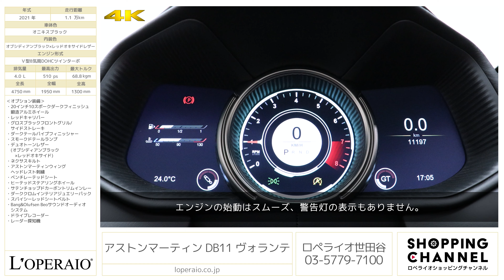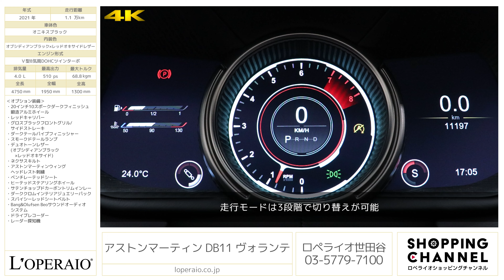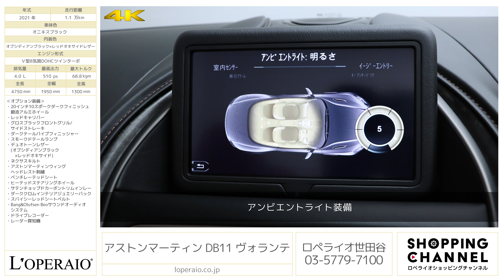アストンマーティン DB11 ヴォランテ 2021年式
オニキスブラック/オブシディアンブラック＆レッドオキサイドレザー、黒幌、8AT、右ハンドル、正規ディーラー車、保証書、取扱説明書、整備記録簿、スペアキー完備【新車保証継承令和6年1月迄】

2021年式ワンオーナーの「DB11 ヴォランテ」が世田谷店に初入庫です。当車両は市場にも数が少なく、外装はオニキスブラック、内装はオブシディアンブラック＆レッドオキサイドレザーで非常に上品な仕上がりとなっております。ルーフを開ければ自然との一体感を感じられ、閉じればキャノピーに採用された8層の遮音素材が最高の音響環境を生み出し、プライベートな安らぎの場所を与えてくれます。DB11の走行性能や快適性をそのままにオープンカーとしても楽しめる「DB11 ヴォランテ」をぜひこの機会にお求め下さいませ。

・20インチ10スポークダークフィニッシュ鍛造アルミホイール
・グロスブラックフロントグリル/サイドストレーキ
・ダークテールパイプフィニッシャー
・スモークドテールランプ
・デュオトーンレザー（オブシディアンブラック×レッドオキサイド）
・ネクサスキルト
・アストンマーティンウィングヘッドレスト刺繍
・ベンチレーテッドシート
・ヒーテッドステアリングホイール
・サテンチョップドカーボントリムインレー
・ダーククロムインテリアジュエリーパック
・スパイシーレッドシートベルト
・Bang&Olufsen Beoサウンドオーディオシステム

【主要装備】
カーペット敷きキャビン、メモリー機能付きフロントシート＆ドアミラー（3メモリーポジション）、ヒーテッド・フロントシート、電動可倒式ヒーテッド・ドアミラー、フロント＆リア・パーキングセンサー、360度バードアイカメラ、クルーズコントロール＆スピードリミッター、タイヤ空気圧モニタリング、アラーム＆イモビライザー、リモコン集中ドアロック／トランクオープナー、デュアルゾーン空調コントロール機能付きオート・エアコンディショナー、電動調節式フロントシート、サイドエアバッグ内蔵、デュアルステージフロントエアバッグ（運転席 / 助手席）、カーテンサイドエアバッグ、膝・頭部保護エアバッグ、腰部・胸部保護用シート内蔵エアバッグ、トリップコンピューター、エレクトロニック・インストルメント・クラスター、モード別表示機能、透明遮音レイヤー入りラミネーテッドウィンドスクリーン、キーレスエントリー＆エンジン始動、
クローム製サイドストレーキとテールパイプトリム、ヒーテッド・リアスクリーン、自動パーキング（縦列および並列）、死角検知、キーレスエントリー、ウィンド・デフレクター、車載エンターテイメント、インフォテイメントシステム、タッチセンサースイッチ付き、400Wアストンマーティン・オーディオシステム、8.0インチ液晶パネル、iPod®およびiPhone®対応、USB再生、衛星ラジオシステム（米国のみ）、DABラジオ、A2DP Bluetooth®オーディオおよび電話ストリーミング

‹主要諸元›
4.0L Ｖ型8気筒DOHCツインターボ、510ps/68.8kgm、全長×全幅×全高mm 4750×1950×1300mm、車両重量 1870kg

ロペライオ世田谷ショールーム
東京都世田谷区若林１−１８−１０